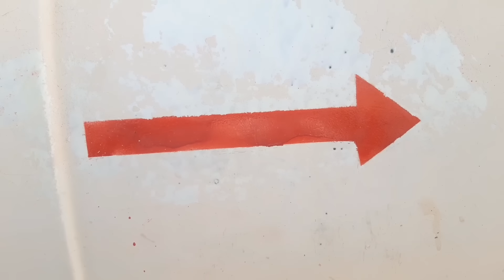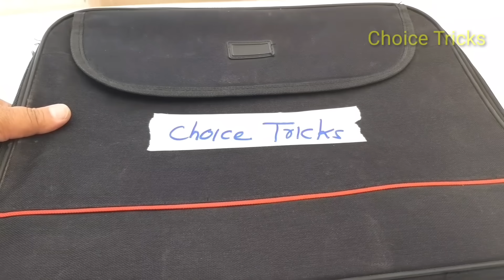Masking Tape Painting art | Masking tape Brilliant ideas | Masking tape Painting designs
@ChoiceTricks  Presenting this video all about masking tape  useful tips and Tricks, masking tape Painting art,  masking tape Brilliant ideas, masking tape Painting designs, masking tape clever  uses